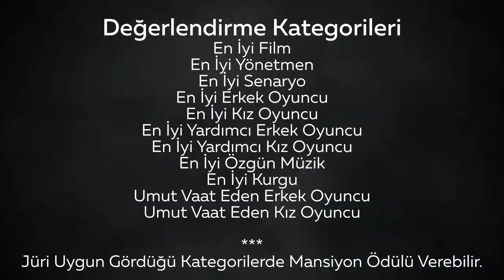BİLİM SANAT VE SOSYAL ETKİNLİKLERDE GELİŞİM DERNEĞİ - KISA FİLM YARIŞMASI